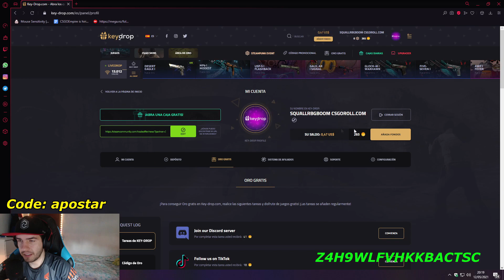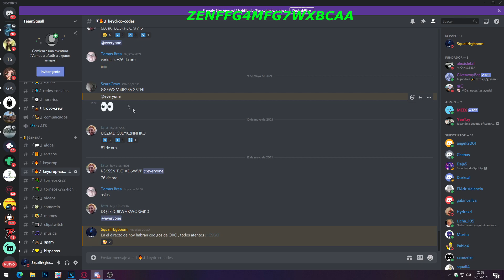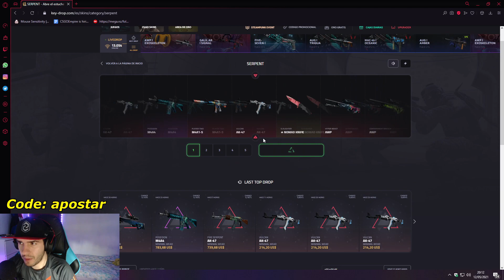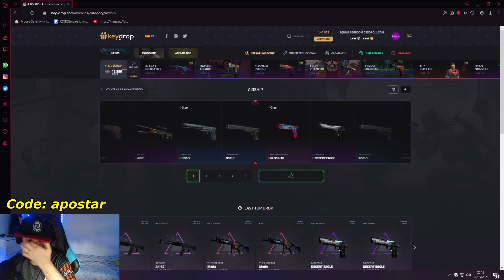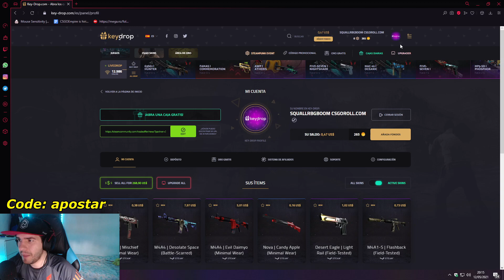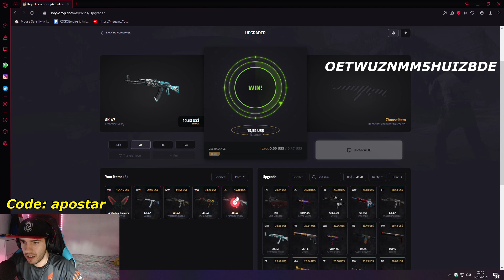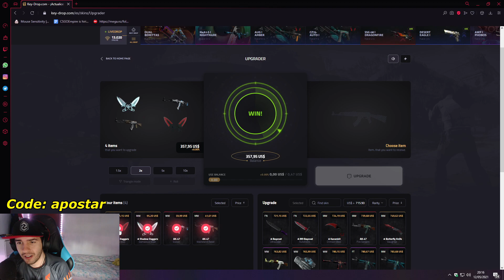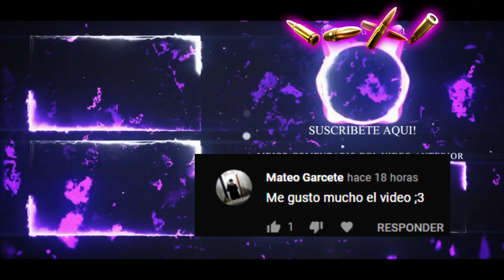MUCHOS CODIGOS de ORO en KEYDROP *SKINS GRATIS* 🤑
Nuevo video consiguiendo skins de csgo gratis en keydrop

"Conseguir skins gratis de CSGO" la próxima vez traeremos un: Como conseguir skins del CSGO gratis SIN DEPOSITAR  y Como conseguir skins del CSGO gratis depositando